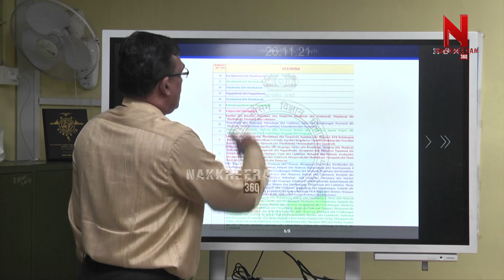தீவிரமான வடகிழக்குப் பருவமழை.. பொதுமக்களே உஷார்! | WEATHER REPORT | CHENNAI